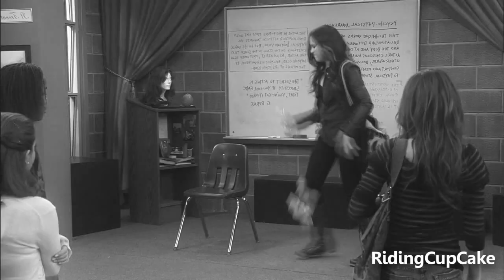Jade & Tori - Castle Walls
Okay, the lack of Bade moments brought me to make a Jori video!  Season 3 come with much Bade cuteness, please! :D
Just follow the lyrics :) In the end Jade and Tori will help eachother. Hope you like it, cause I don't. My friend kinda forced me to upload this.

Fandom: Victorious
Song: Castle Walls
By: Christina Aguilera